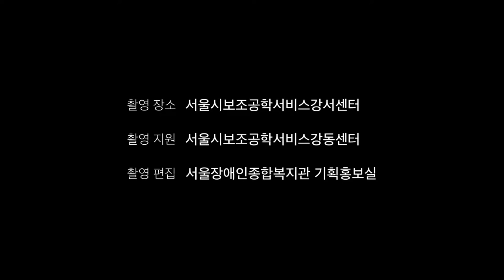서울시보조공학서비스강서센터 전시 체험장 내부 영상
서울시보조공학서비스강서센터 전시 체험장 내부 영상입니다.
연락처 : (07517) 서울특별시 강서구 방화대로45길 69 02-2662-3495
촬영일 : 2016년 8월 31일(수)

출연 : 서울시보조공학서비스강서센터
촬영 지원 : 서울시보조공학서비스강동센터
촬영 편집 : 서울장애인종합복지관 기획홍보실